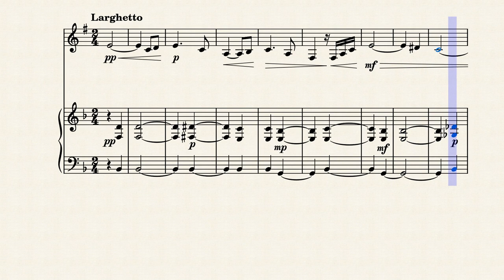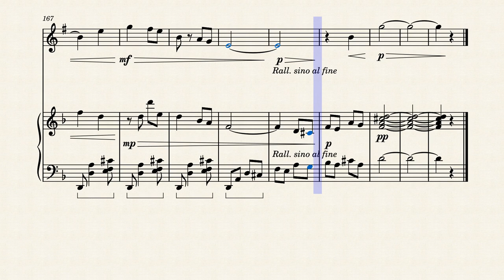Romanza per clarinetto e pianoforte Op. 87 by J. C. Dovicchi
A romance for piano and clarinet. Writen in 2022.